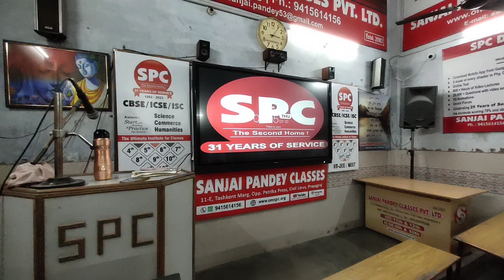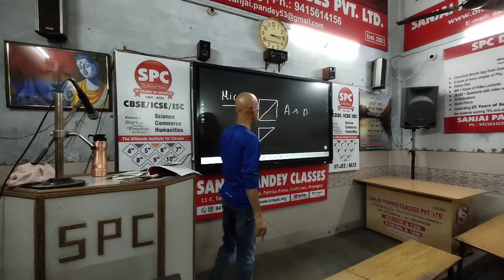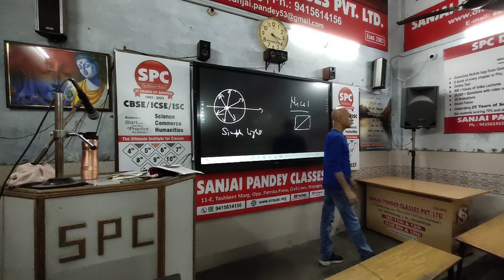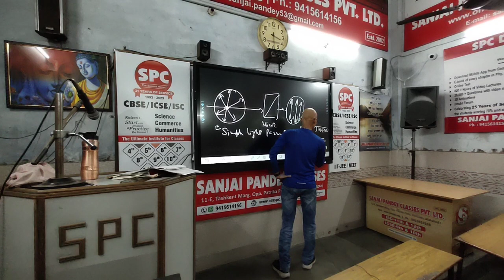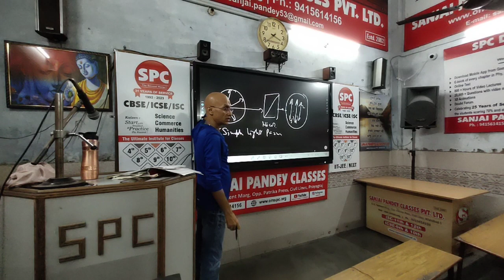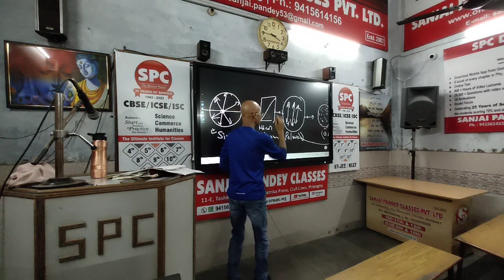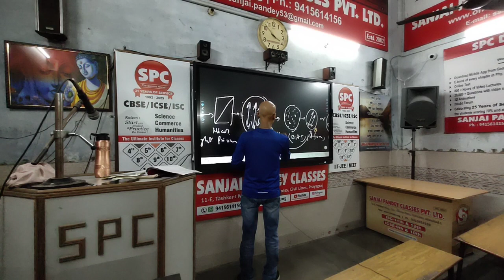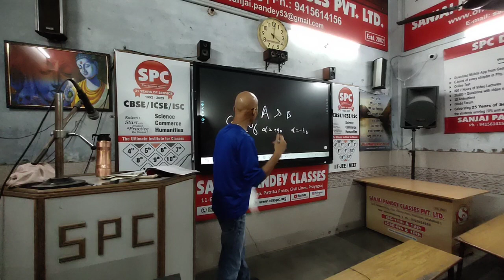Some Basic Principles & Techniques Lecture 23 class11 neet iit Chemistry By Sanjai Pandey